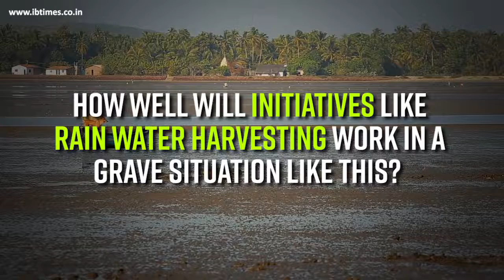India is facing the worst water crisis in its history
The country is currently ranked 120 among 122 in the water quality index. 21 major cities are expected to run out of groundwater in a year.